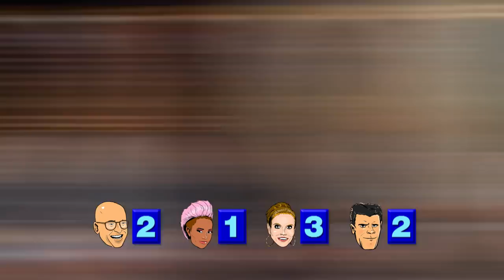Tyra Banks Grills The Judges On AGT Trivia - America's Got Talent 2017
Which judge knows the most about AGT?! Watch and find out!